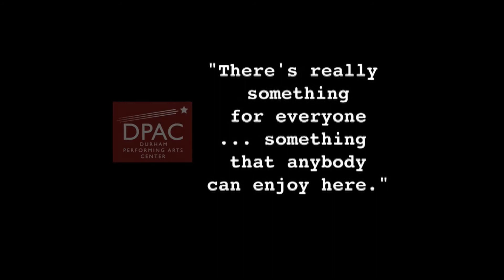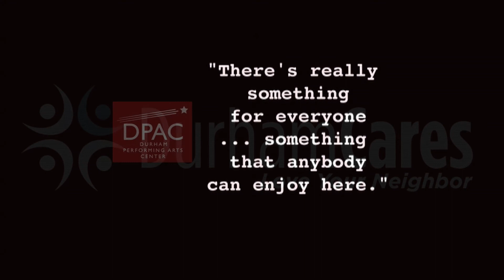Rachel Gragg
Feature